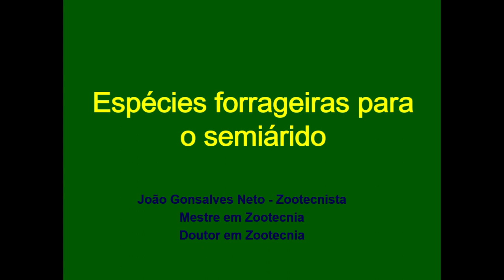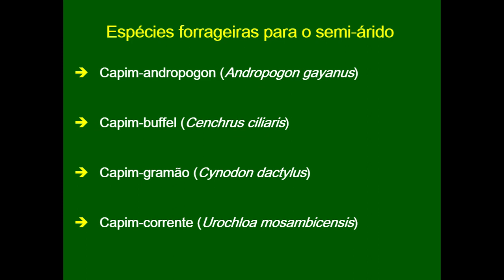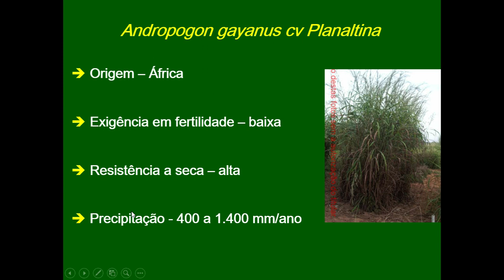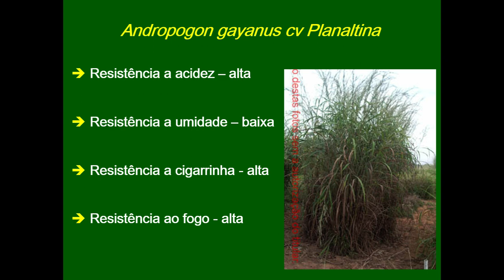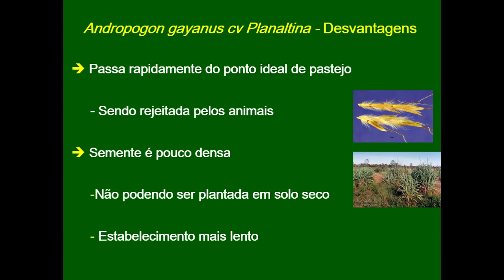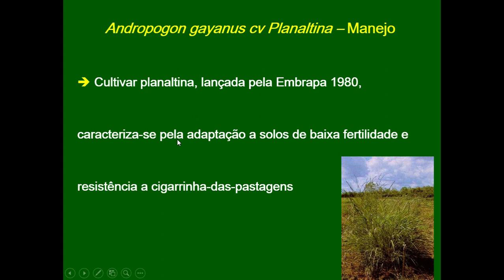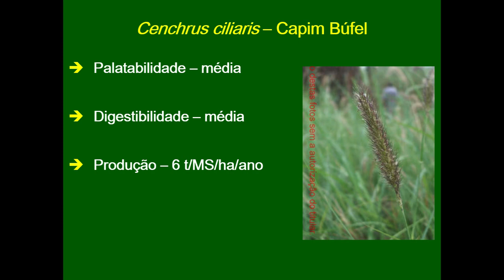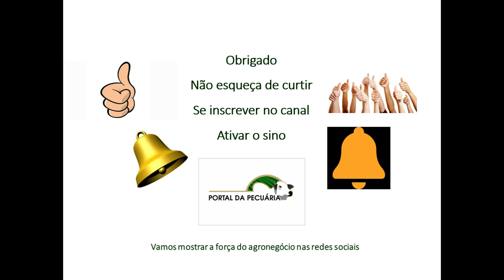Especies forrageiras para o semiárido